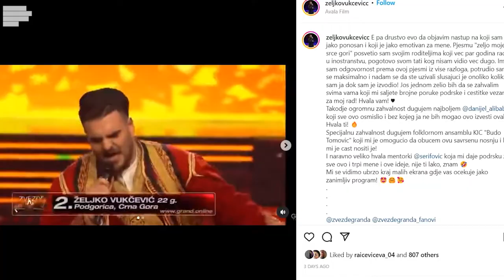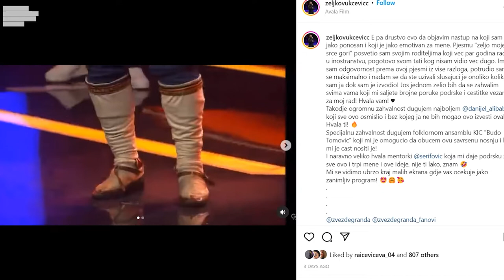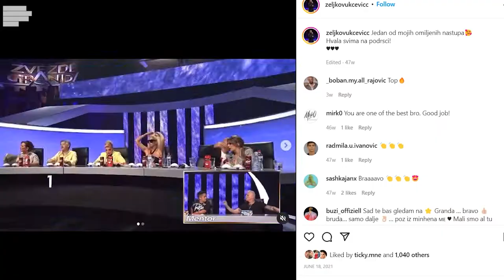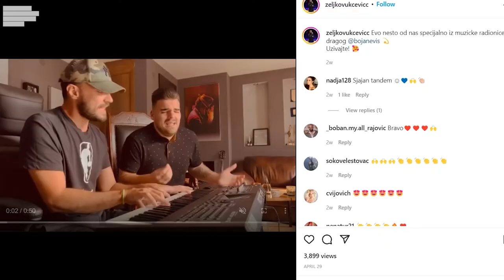ŽELJKO VUKČEVIĆ: FALI NAM OŠTRA KRITIKA JELENE KARLEUŠE!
Talentovani crnogorski pjevač Željko Vukčević, svojim raskošnim glasom i emocijom, osvojio je žiri Zvezda Granda.